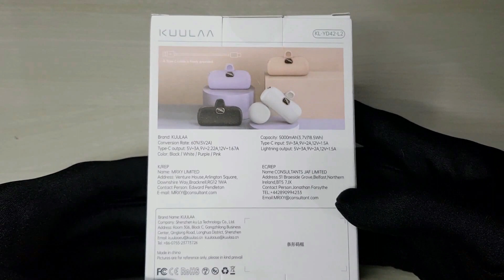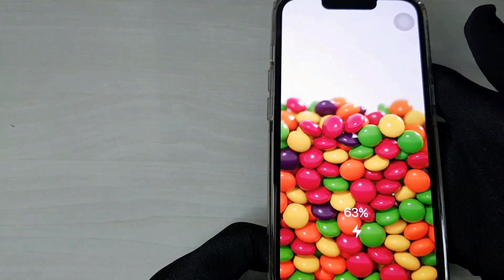Pocket size Powerbank Kuulaa 5000mah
READ ME:

Emergency mini power bank.